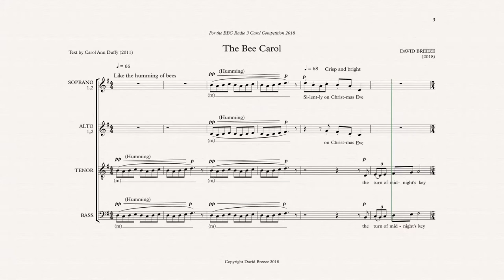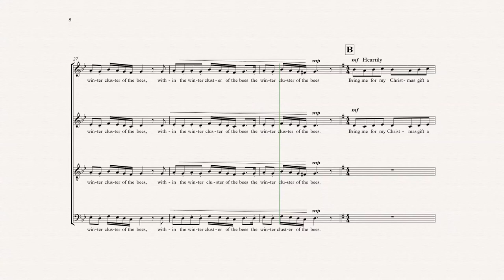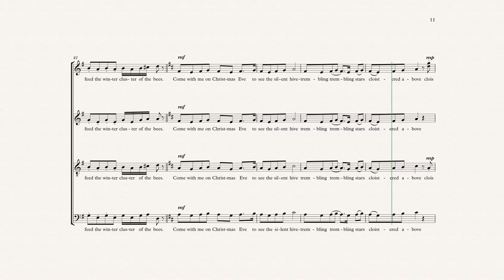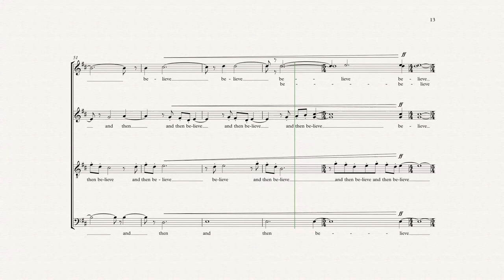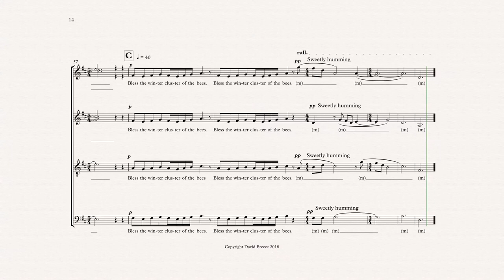The Bee Carol - David Breeze (2018)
Entry for the BBC Radio 3 Carol Competition 2018 (Sibelius music software version with the score).  A setting of a poem by poet laureate Carol Ann Duffy and a rustic celebration of bees ancient and modern at Christmas time.